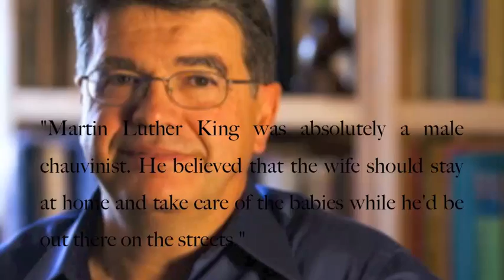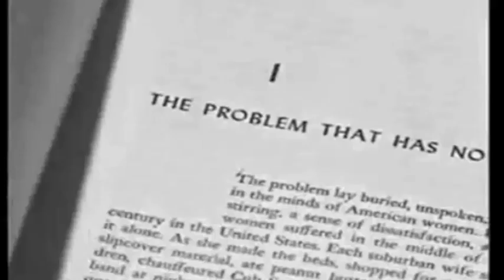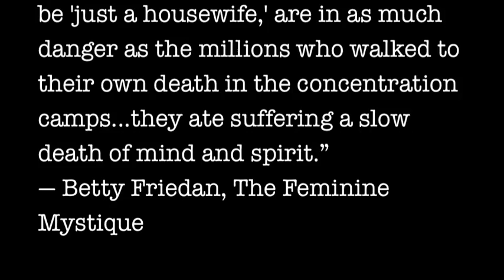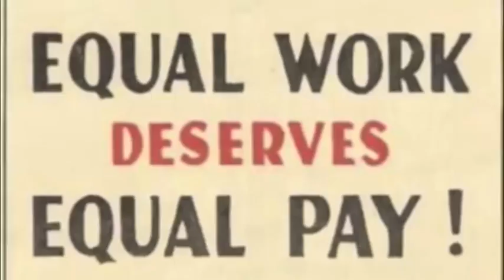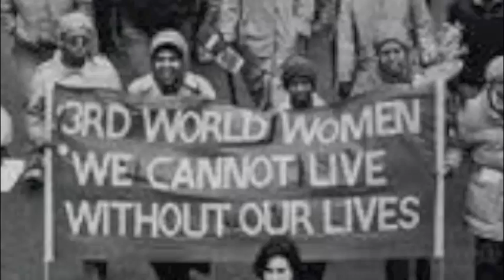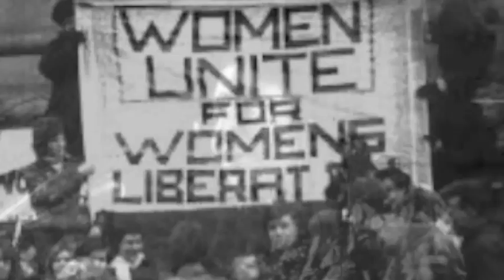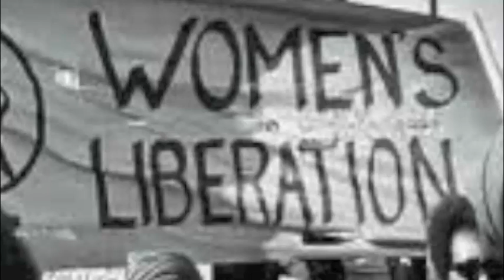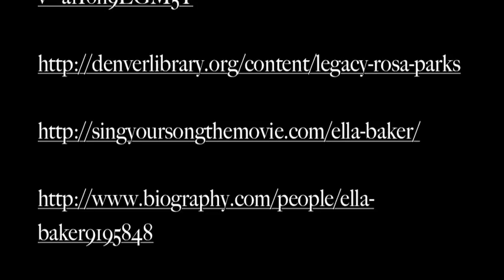Women in the Civil Rights Movement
Aida Hasanovic '14 and Claudia Oertli '14